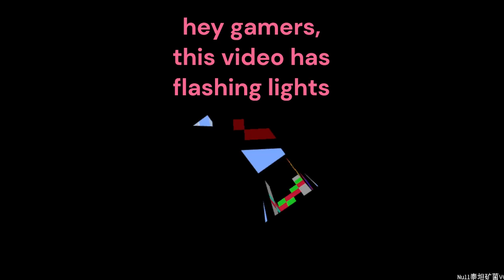Sandworm VS The king and queen (orespawn mod)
orespawn(and 0.6.1 titans) private
welp the sandworm wanted revenge for losing against the titans, the orespawn creature were in the same mod